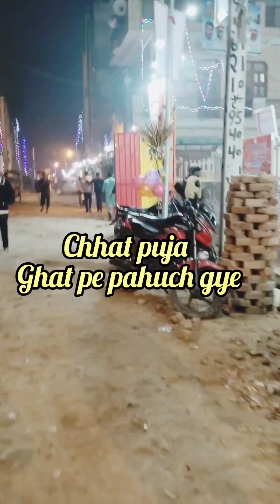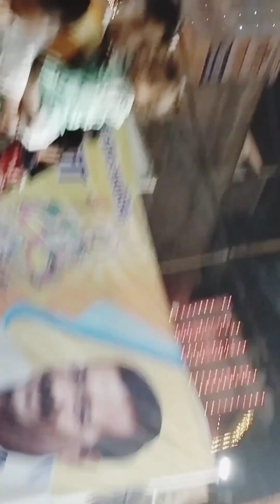Part:- 2 छठ पूजा subah ka sampan ho gya 🥰🫶✨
yours Queries:-
subah ka chhat puja sampan hua
chhat puja part2 video
chhat puja special
subah ka Puja pura Ho Gaya chhath puja
chhath puja
shwetamakeovers2122